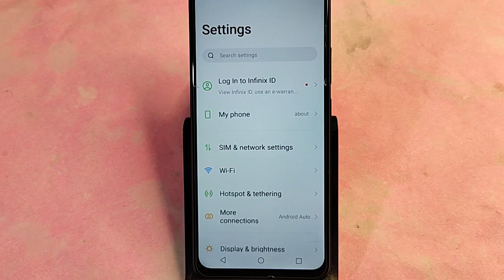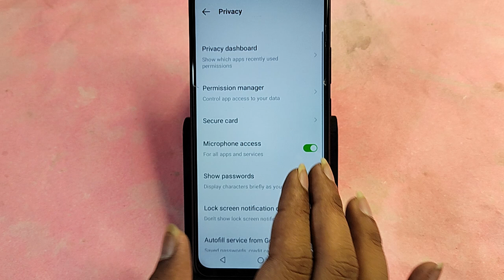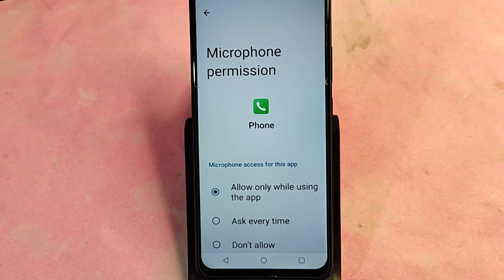ITEL P55 5G mic speaker not working, ITEL P55 5G ka microphone problem solve kaise kare